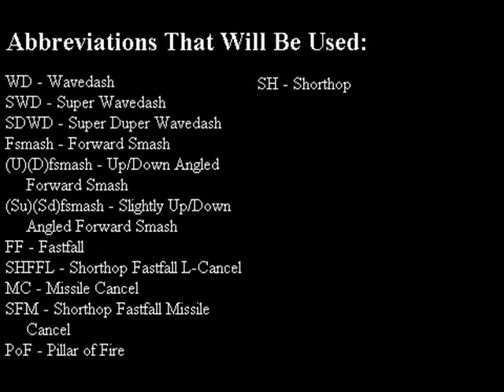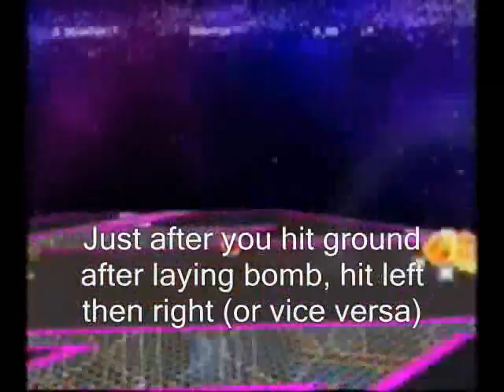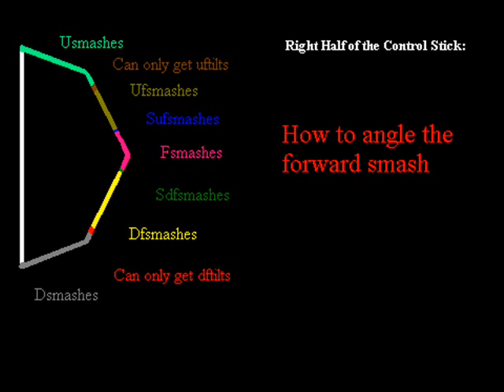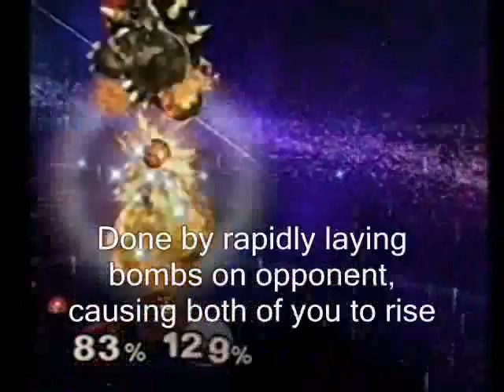Mission Briefing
My video guide of the basics of Samus. I only tried to include things that were applicable to her gameplay and (with a few exceptions) quite non-situational. When watching this, it's assumed that you already know the basics of the game (concept of WDing, Lcanceling, etc.) and so the somewhat quick pace won't be confusing.

You might have seen the preview for this video and are wondering if it's just a slightly lengethened version of that with little additional content. Well, not only is this one 4 minutes longer, but about half of the old footage has been replaced by higher quality video of real match footage, but I also cut back the intro about 45 seconds, so there is more "meat" to this one.

Anyway, I really hope you enjoy it and don't have too many gripes with the production (there are a couple places where WMM couldn't drop frames). Please leave a comment or rating and share with any of your friends who might be wanting to pick up samus or just see a few of the things she can do.